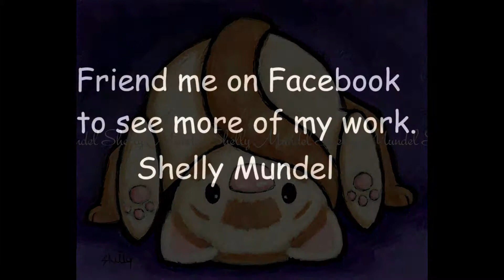Ferret painting work in progress pictures.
I made a slide show because I don't have a video yet. Here's "A Dif-fur-ent Perspective" in progress.
If you want to see more of my work, friend me on facebook, or go